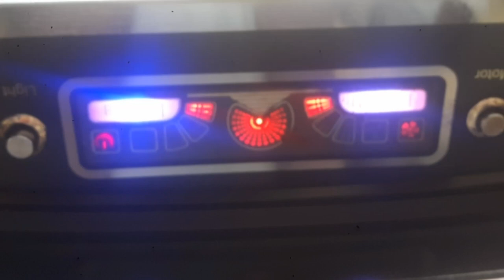Untitled 3 1920x1080 8 51Mbps 2023 12 20 21 10 46